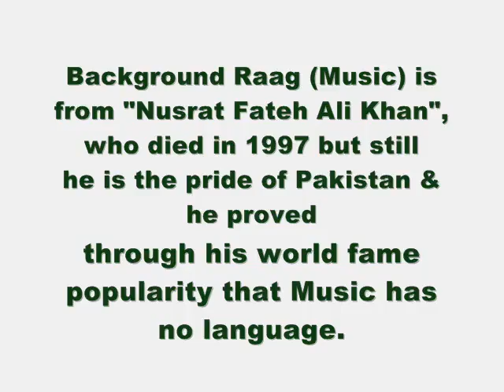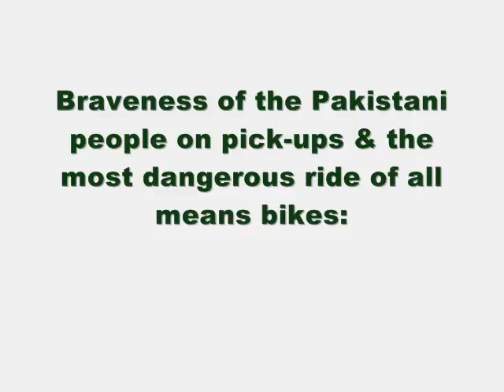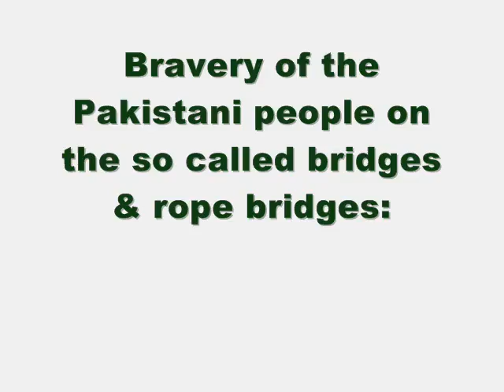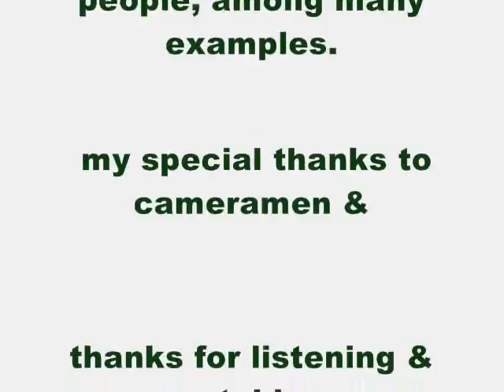Lijima Sharing his views in Hinopak's Export Ceremony of 25 Buses to UAE - YouTube.FLV